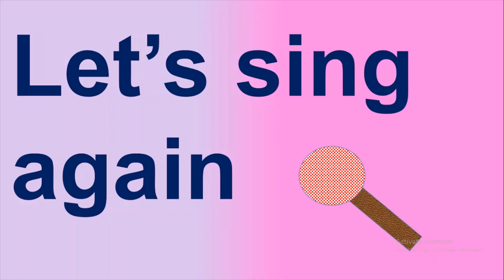hot cross buns || kids english rhymes || kids songs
hello kids
today, here i cme with an english rhyme that is